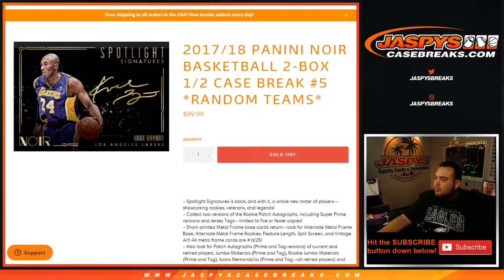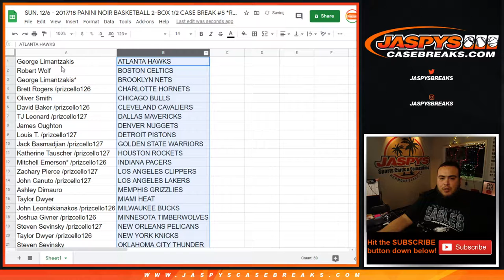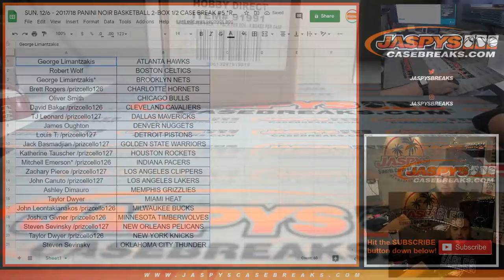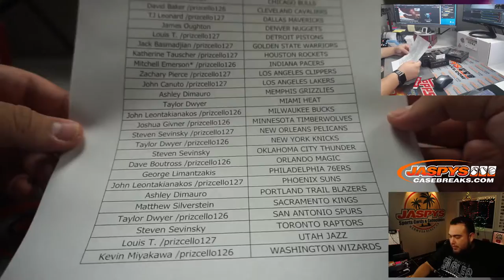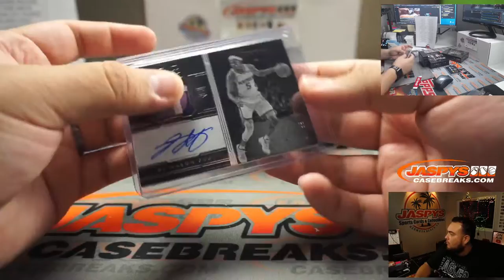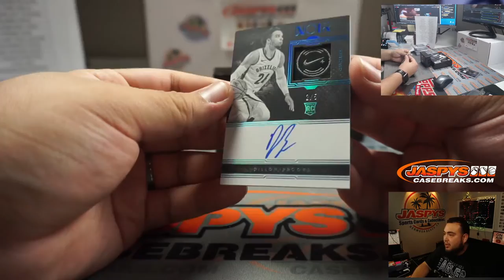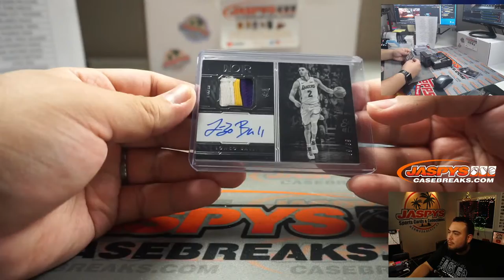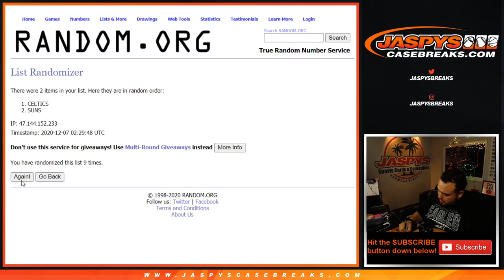SUN. 12/6 - 2017/18 PANINI NOIR BASKETBALL 2-BOX 1/2 CASE BREAK #5 *RT*